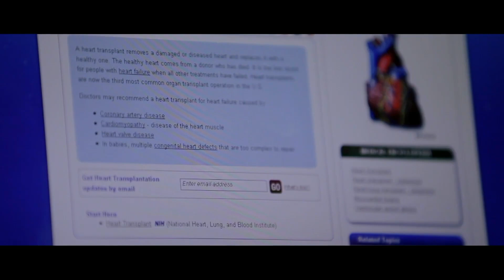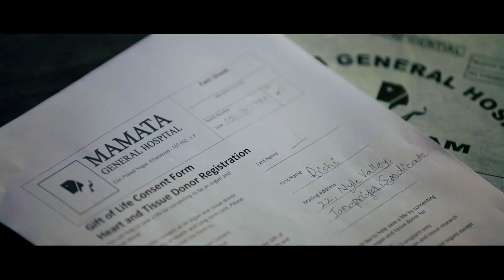RUSHI Telugu Movie Jukebox l Latest Telugu Movie Songs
Watch and Enjoy Rushi Telugu Jukebox only on Rajshri Telugu.